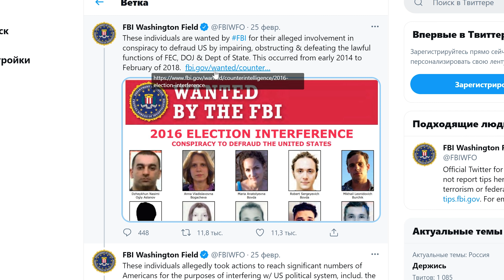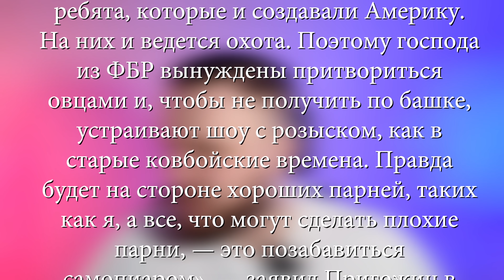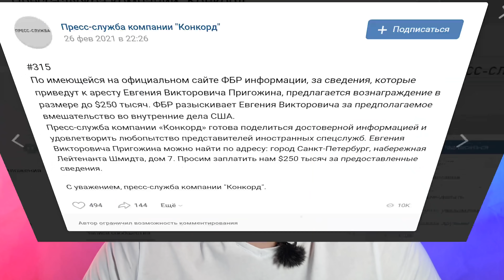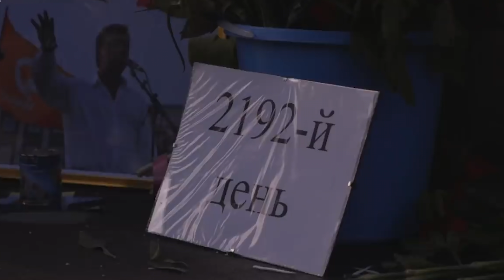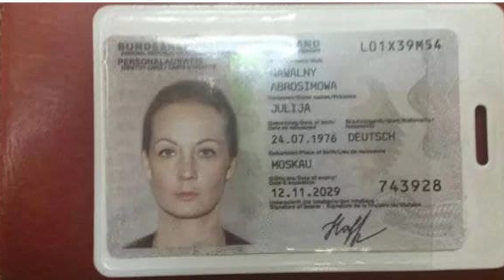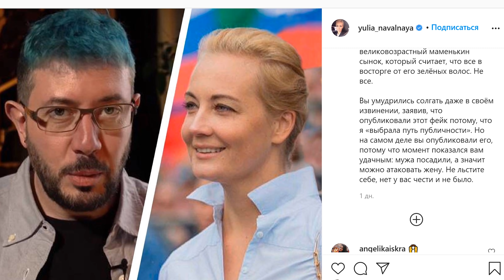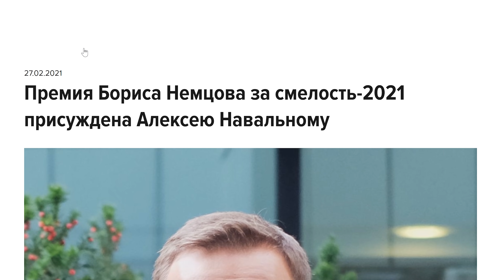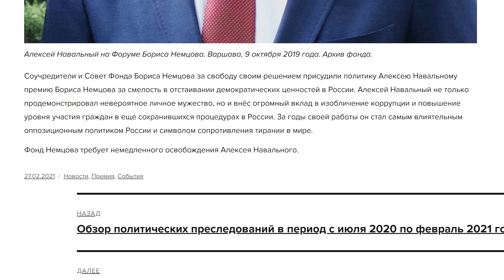Внимание! Розыск! Повара Путина берут "на горячем". Позорная пародия на пропаганду. Навальный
Вся жесть здесь! Мой Телеграм